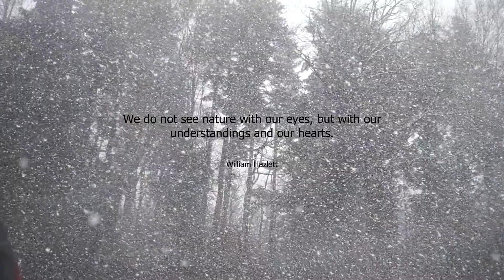Snowfall. Relaxing video with calm acoustic guitar background music. Nature music no copyright.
Nature:-
" Live in each season as it passes; breathe the air, drink the drink, taste the fruit, and resign yourself to the influence of the earth. " —Henry David Thoreau.

Snowfall is a relaxing calm musical video with wonderful acoustic guitar background music.

nature music
no copyright
free to use
acoustic guitar music
free music dome
vlog music
relaxing music